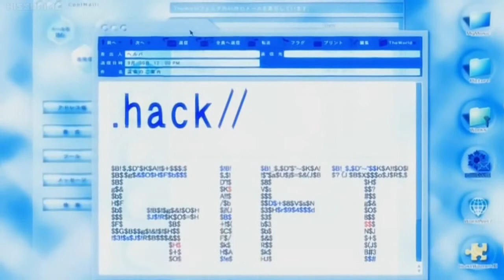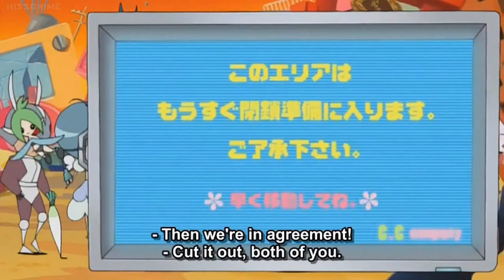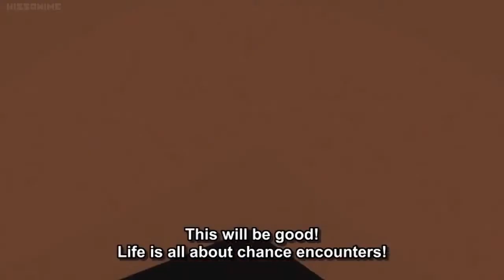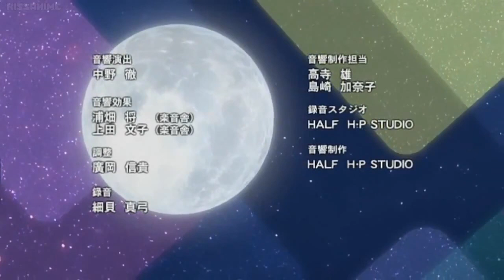.hack//GIFT English Sub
The anime .hack//GIFT